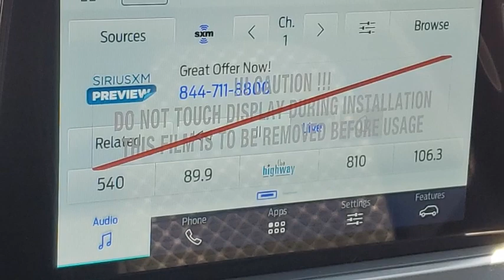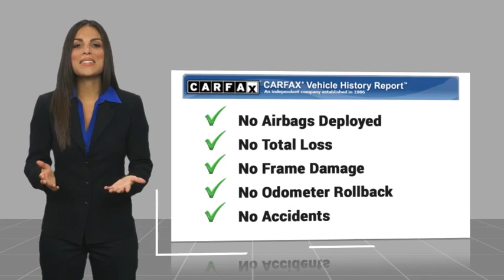2024 Ford Escape HEMET BEAUMONT MENIFEE PERRIS LAKE ELSINORE MURRIETA F24421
2024 Ford Escape Active